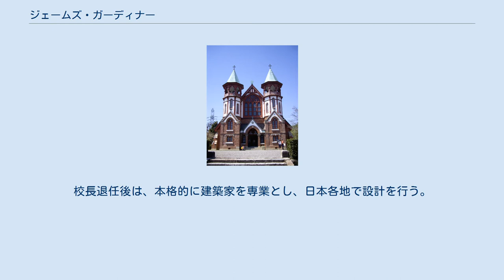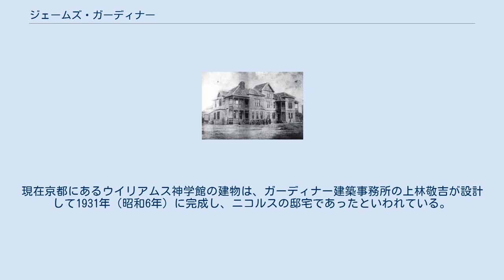ジェームズ・ガーディナー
ジェームズ・マクドナルド・ガーディナー
ジェームズ・マクドナルド・ガーディナー（James McDonald Gardiner、1857年5月22日 - 1925年11月25日）は、アメリカ人建築家、教育者。
 米国聖公会から日本に派遣され、立教学校、立教大学校（現・立教大学）で校長、教員を務めた。
東京築地にあった立教大学校の校舎群や、聖堂などを設計する。
立教大学の創生期において、校長、教員のみならず、建築士としても活躍し、米国式カレッジの設立と運営に大きく貢献した。
校長退任後は、本格的に建築家を専業とし、日本各地で設計を行う。
京都の聖アグネス教会や京都聖ヨハネ教会（博物館明治村に移設）などの教会建築のほか、横浜に移築されている外交官の家など、邸宅の建築も多く手掛けた。
 ガーディナーの次女、ハスノハナは1916年（大正5年）に米国聖公会の宣教師シャーリー・ホール・ニコルス（Shirley Hall Nichols）と結婚。
1925年（大正14年）にニコルスは日本聖公会京都教区の主教に選出された。
現在京都にあるウイリアムス神学館の建物は、ガーディナー建築事務所の上林敬吉が設計して1931年（昭和6年）に完成し、ニコルスの邸宅であったといわれている。